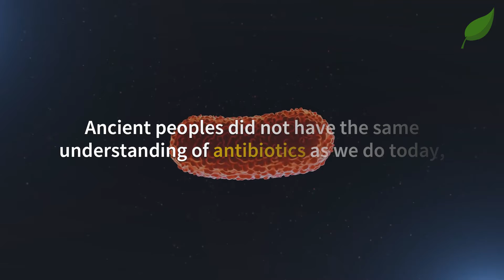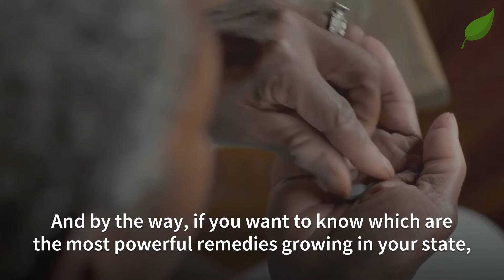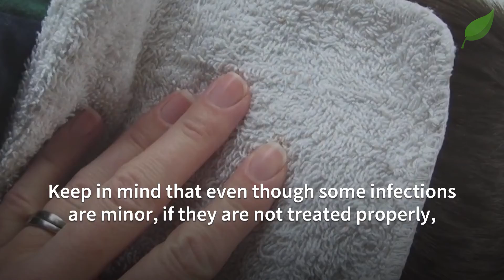Simple Ear Infection Remedies You Can Use At Home | Health Tips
❓ What's This Video About:

Since the people first started populating the planet, they have had to deal with infections. Ancient peoples did not have the same understanding of antibiotics as we do today, so they had to rely on other remedies to treat the problem.

One of the most common types of infection, particularly found amongst children, is an ear infection. They can range from the bothersome on one end to the torturously painful at the other end. Read on for more information on home remedies for ear infections.

A lot of parents, perhaps you, have had nights where their child has woken up holding their ear and crying in pain. While it may be best to see a doctor, it's difficult to find one in the middle of the night. It's situations like these where a few home remedies for ear infections come in handy.

The first thing you should know is that some home remedies work and some that don't. Some do a good job of curing mild cases, while others work better for temporarily easing the pain (allowing the sufferer to get some much-needed rest) until a medical professional can be seen.

An age-old home remedy is applying a hot water bottle or bag of salt to the problem ear. This is often enough to suppress the more minor infections, and will typically provide a certain level of pain relief.

Tea tree oil is another remedy that some people turn to, but it should be noted that irritates the skin of some people who try it. For those that can tolerate, though, it has some power to fight off infection. This makes it a good choice, but other options exist without the potential side effects.

One such alternative is an extract that goes by the name of Otikon. It is made from a combination of several different plant extracts. These extracts produce an anesthetic property which works well at relieving the pain of ear infections. It's an excellent choice for those that need to deaden the pain so they can rest.

While the above remedies are effective, there is another method that has been proven not to work: ear candling. This is a process where a cone made of wax-covered paper (the candle) is inserted into the ear and then lit. Some purveyors of this method claim that it draws the infection out of the ear and up through the candle. It simply does not work that way.

📚 Must-Read Books:

Prescription for Nutritional Healing
Encyclopedia of Herbal Medicine
Essential Oils Natural Remedies
Herbal Medicine Natural Remedies

👋About Us:

NaturalCare4You! We will be giving you nutrition facts, holistic health information, natural cures and much much more. The content will be quick and easy to follow. We try to make most of the natural remedies with simple natural ingredients that are easily available at home.